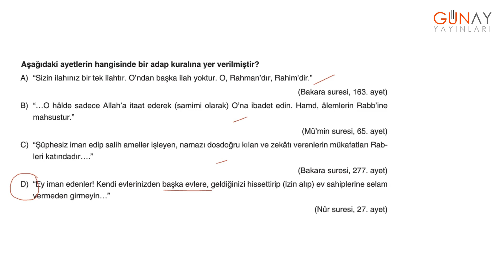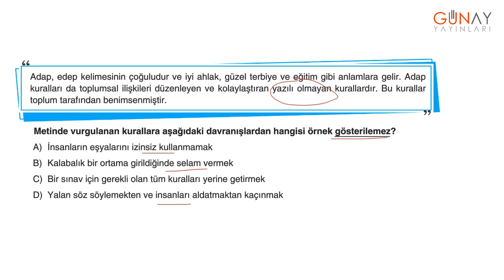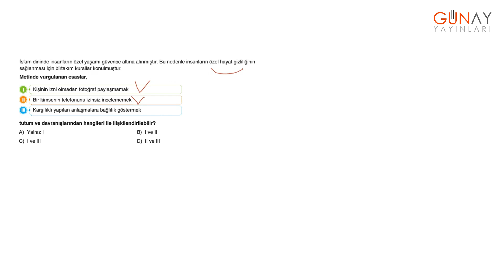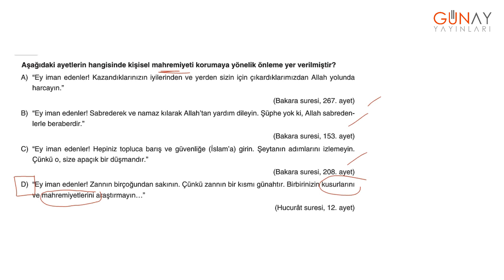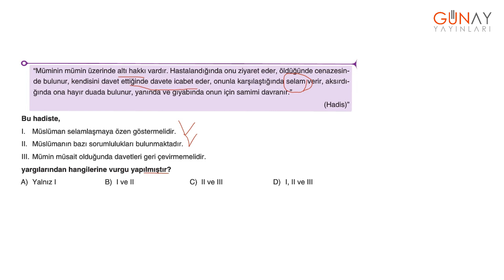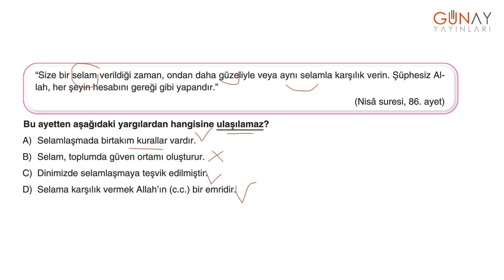Keşfet Serisi 5.Sınıf 555 Kamp Kitabı Din Kültürü Test 9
Keşfet Serisi
5.Sınıf 555 Kamp Kitabı
Din Kültürü Test 9